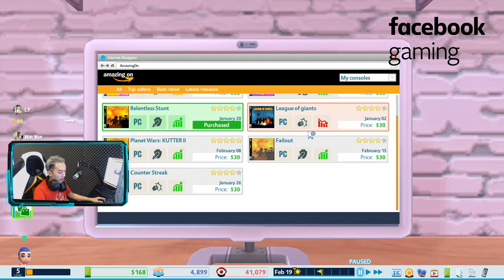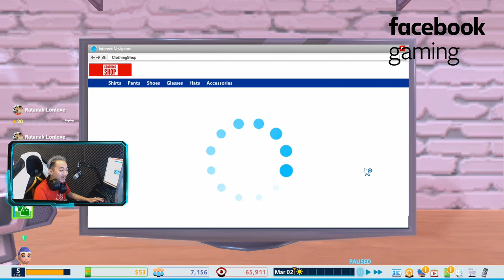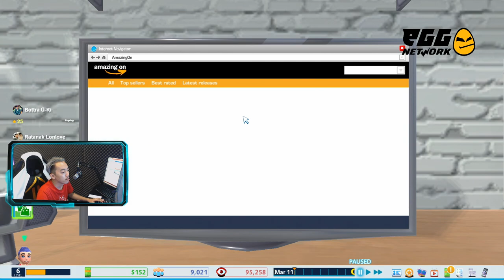Youtube និង ការងារ / GMK